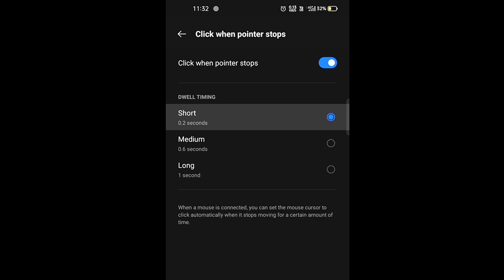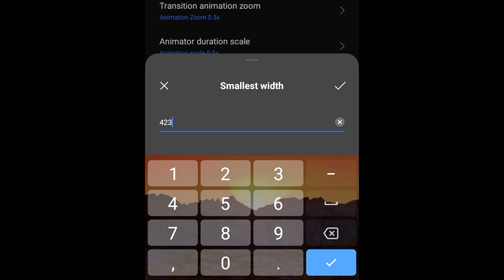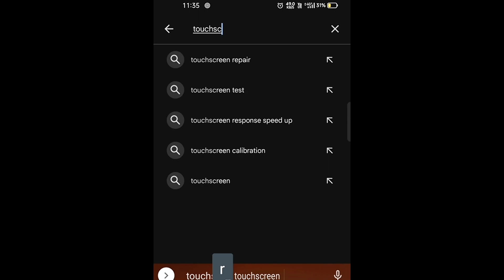SECRET SETTINGS FOR ONE TAP PLAYERS 🤫 / ACCESSIBILITY+ TALKBACK+ NORMAL+DEVELOPER SETTINGS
⚠️don't put wrong values ⚠️